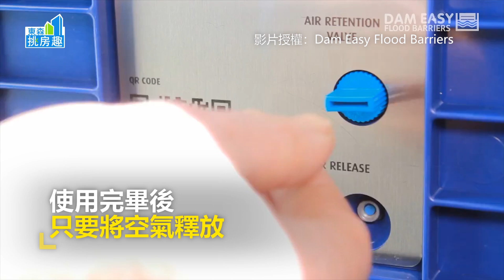海浪滔滔我不怕！充氣閘門告別淹水惡夢《房趣挑鮮事》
海浪滔滔我不怕！ 充氣閘門告別淹水惡夢
小矮子編：如果真的必要，這種閘門真的很棒！！